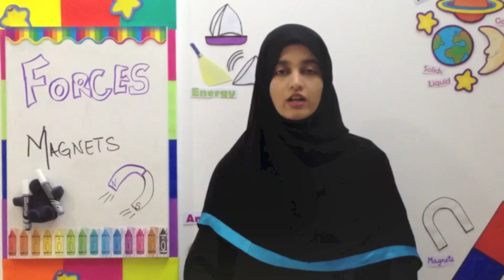Magnets Introduction - Science Experiments Grade 1 2 3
Introduction to Magnets for Lower Primary Students.

A demonstration of simple experiments with magnets to explore the forces of attraction and repulsion.